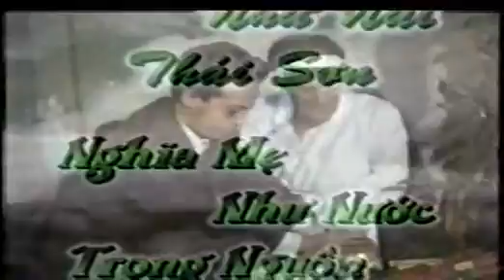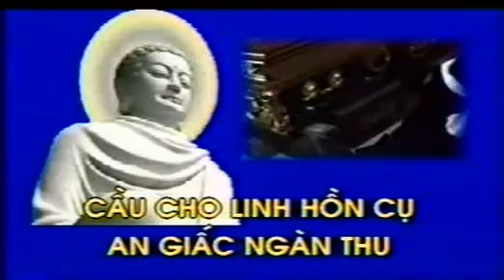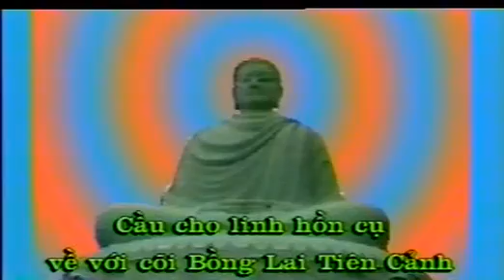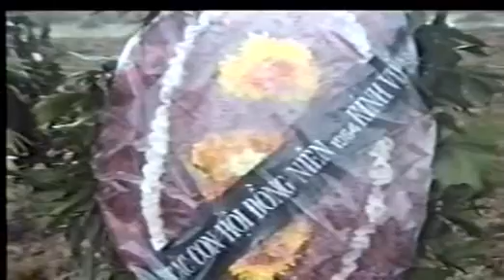LỄ TANG CỤ GIỎ TRÀ LÂM